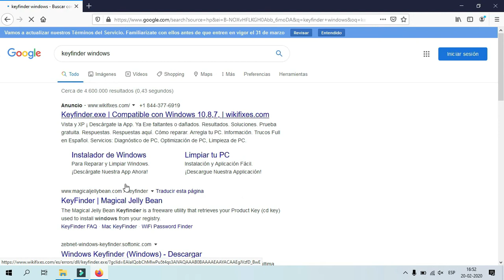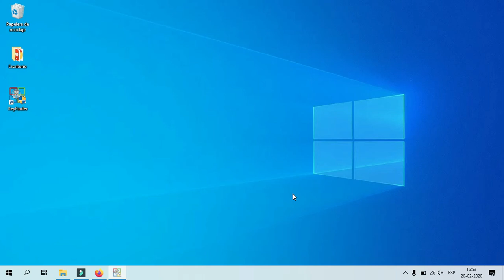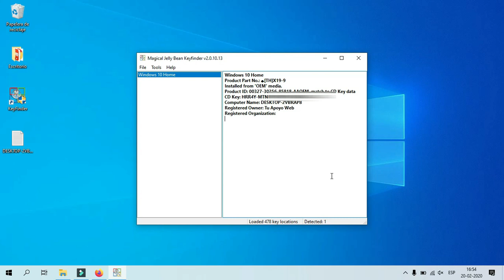🏆Como RESPALDAR o CONSEGUIR la LICENCIA instalada de WINDOWS, 👏GRATIS con KEYFINDER.🗃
Gracias al programa KEYFINDER podremos encontrar cual es el numero de licencia que fue utilizado para instalar nuestros computadores.